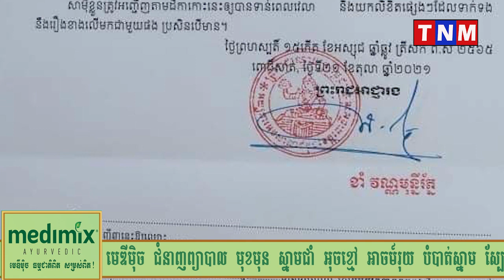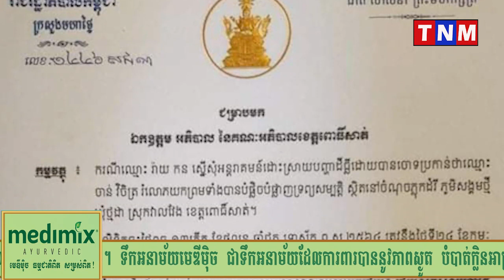វី វរ ហើយ លោក ចាន់ វិចិត្រ ជាអភិបាលរងស្រុកវាលវែង ត្រូវបានព្រះរាជអាជ្ញា ចេញដីកាកោះភ្លាមៗ